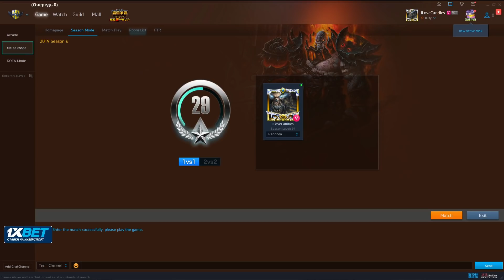Happy's stream 22nd February 2021 Battle.net - w3champions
Всем привет,
Меня зовут Дмитрий Костин, более известен под ником Happy. Я бывший профессиональный игрок в WC3 и SC2. В данный момент являюсь фуллтайм-стримером.